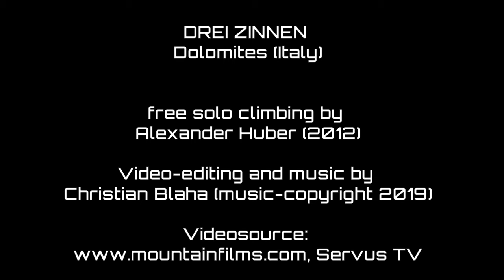DREI ZINNEN - Christian Blaha (2019)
DREI ZINNEN Dolomites (Italy)

free solo climbing by: Alexander Huber (2012)